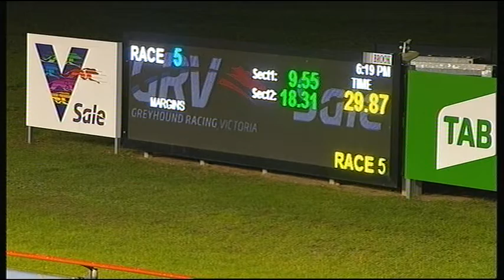SLE SUN 02 JUN 19 R5